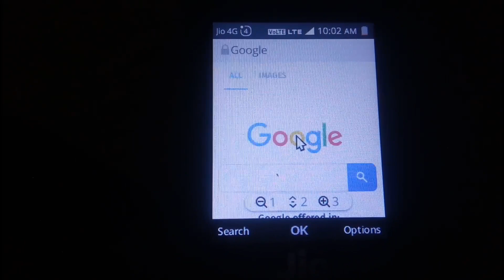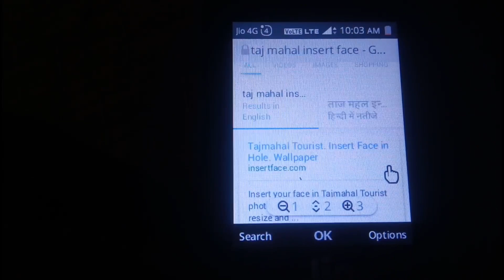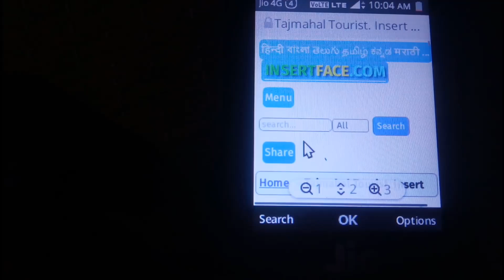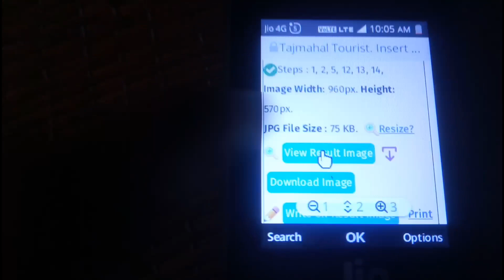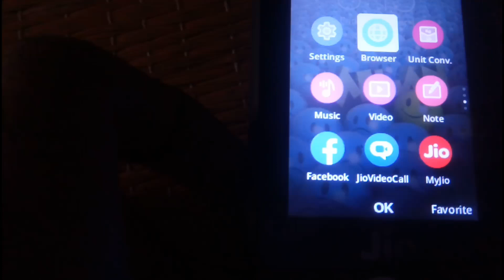Jio Phone Me Apne Photo Ke Piche Background Me Tajmahal Kaise Lagaye | Jio Phone Tajmahal Editing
1. jio phone me taj mahal photo editing kaise kare
2. jio phone me taj mahal
3. jio phone me taj mahal photo editing
4. jio phone me apne photo ke piche me tajmahal kaise lagaye
5. jio phone me photo par background keise lagaye
6. jio phone me on background tajmahal
7. jio phone me video tajmahal
8. jio phone me tajmahal frame me apka photo kaise lagaye